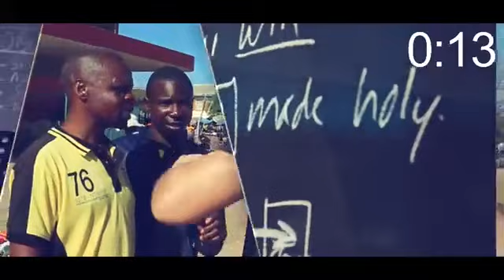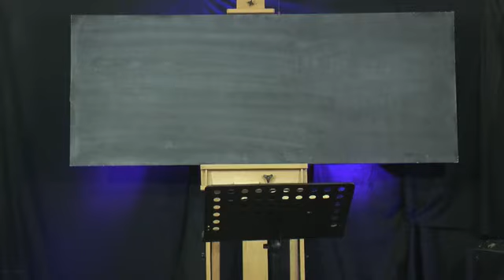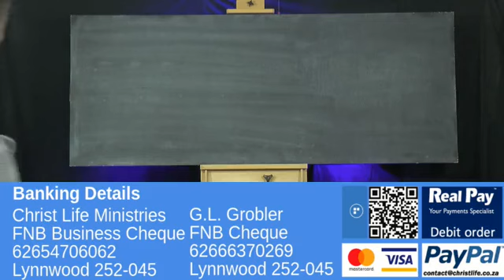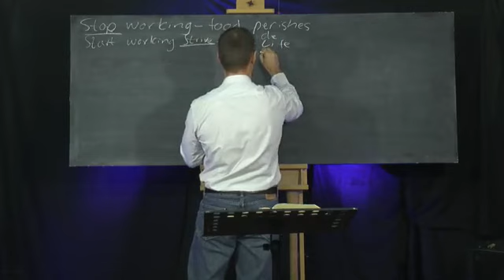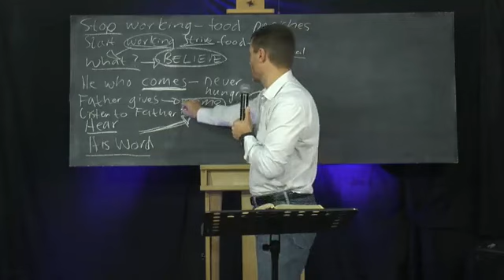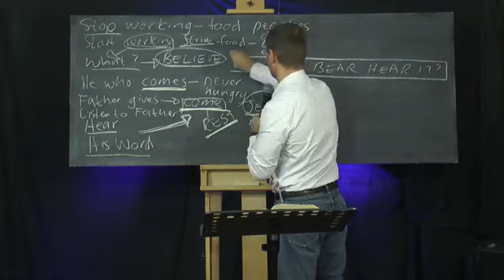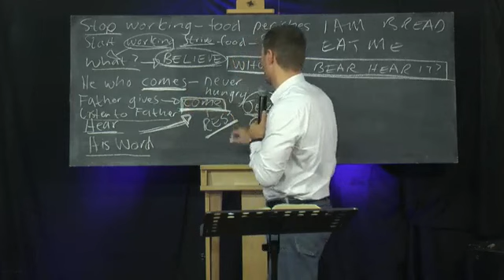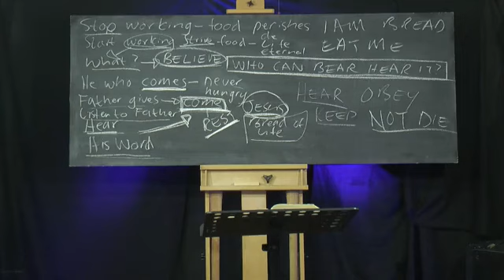Sunday Service - The Bread of Life - LD- 5 April 2020 - Gerrit Grobler